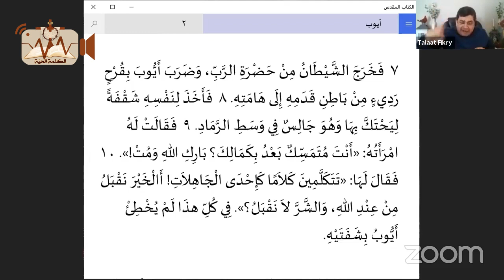الإعلان الأول عن الرجاء - طلعت فكري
الإعلان الأول عن الرجاء
الاخ. طلعت فكري